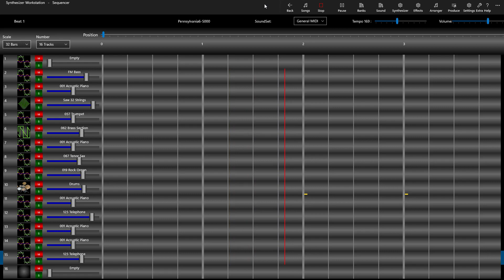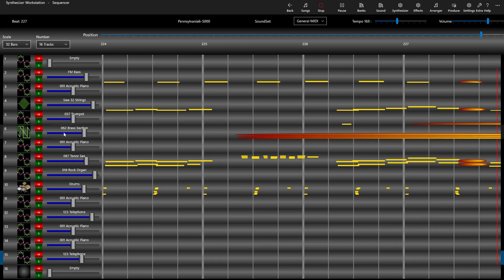Glenn Miller Pensilvania 6-5000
performed on the Synthesizer Workstation
Midi file from FreeMidiOrgGlenn